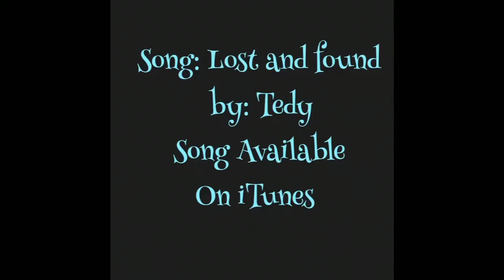Vloggiving Day 21: Gym Day 11.21.17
Hi y'all I'm Marquita(mar-key-da)but you can call me keyda, 4m Knoxville, Tn  USA, Planet earth. I have twin 4 yr. Old baby girls that are in most if not all our videos, if you like our videos please like them, share them with your friends and family and subscribe to our Channel And I always sub. Back.